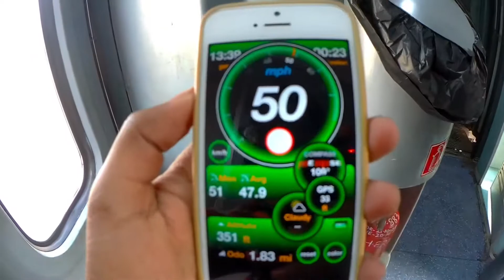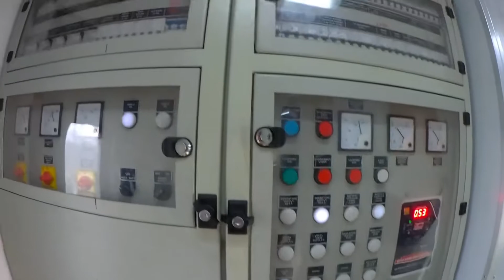My First Train Journey By Indian Railways *Poorva Express 3rd AC Vlog 😍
My First Train Journey By Indian Railways in 02304 New Delhi Howrah Poorva Express Special Train. I make a journey vlog of 3rd AC. Hopefully you guys will like it.